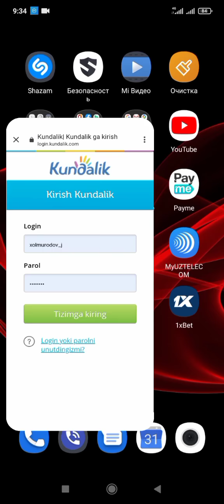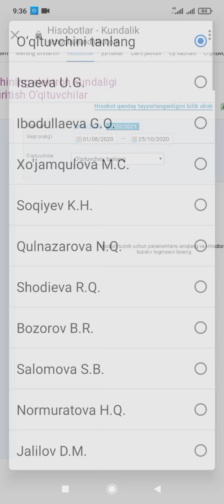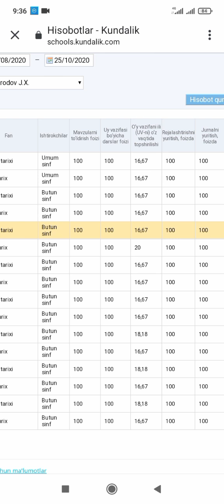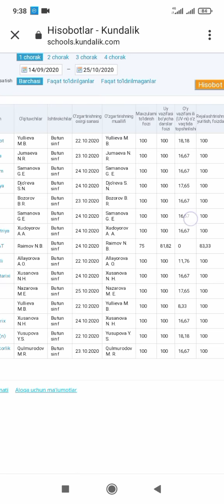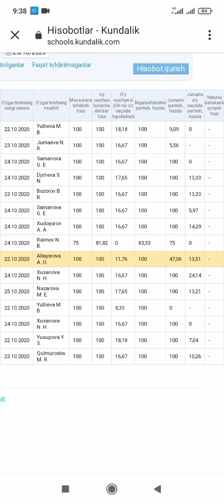KUNDALIK.COM DA O'QITUVCHI JURNALNI TO'LDIRISH BATAFSIL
Kundalik.com da jurnalni to'ldirish haqida to'liq ma'lumot berilgan